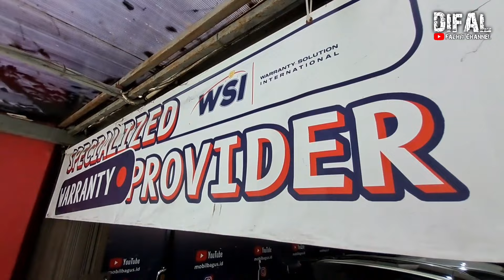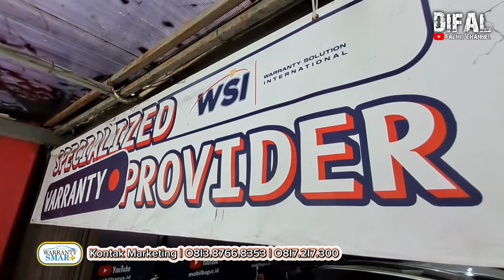OBRAL TANPA DP! MESIN TRANSMISI ADA GARANSI 1 TAHUN AMAN BOS! MOBIL RAPIH SEGER2 DI ALLISON!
Hubungi Kontak Marketing :
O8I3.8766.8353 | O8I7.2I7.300